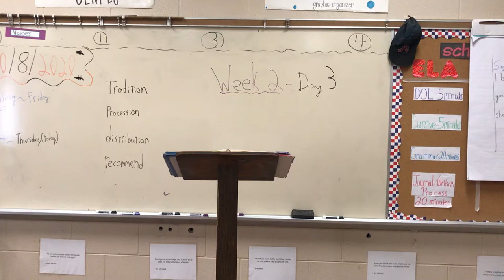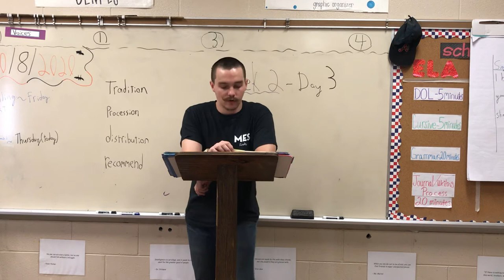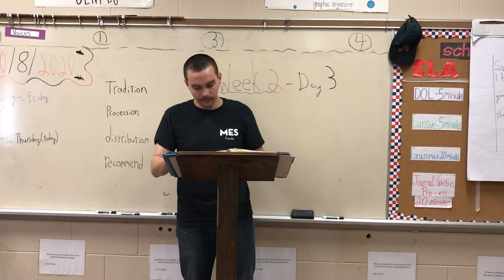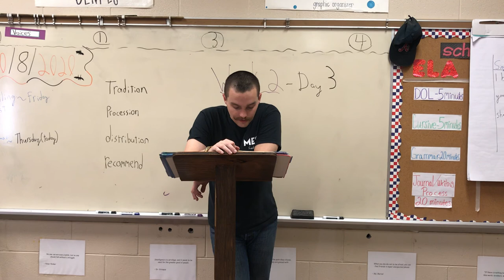5th Reading Comprehension day 3 pt1